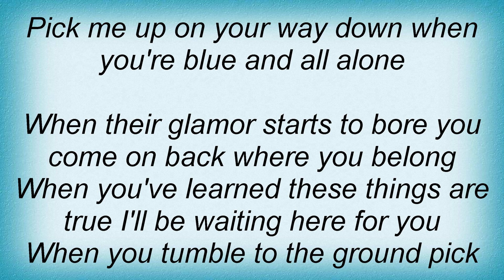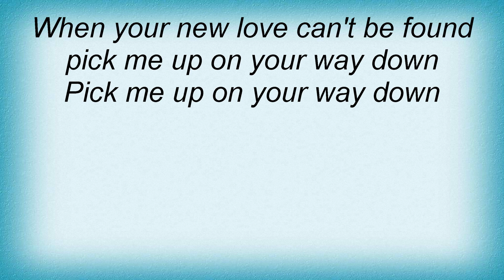Hank Thompson - Pick Me Up On Your Way Down Lyrics